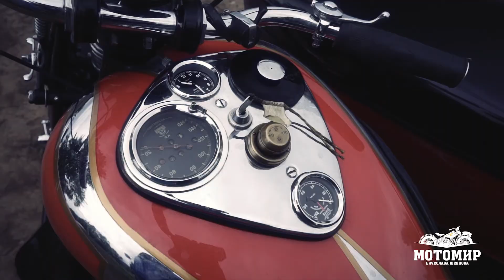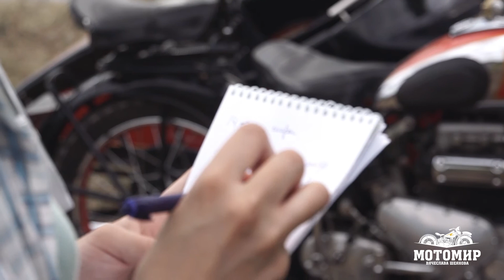Ariel Square Four | 1940, Great Britain. Review & test-drive.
Trial with "Motorworld by V.Sheyanov".
Ariel Square Four.

Cameraman and director: Aleksey Hlebcov